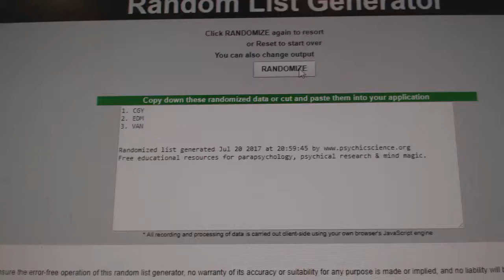C&C #7609 Multi Random #2